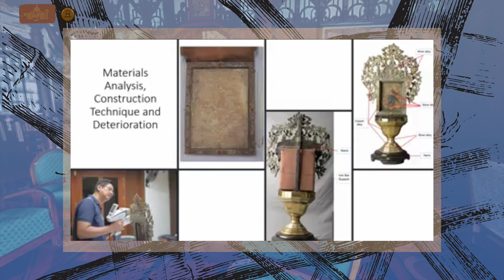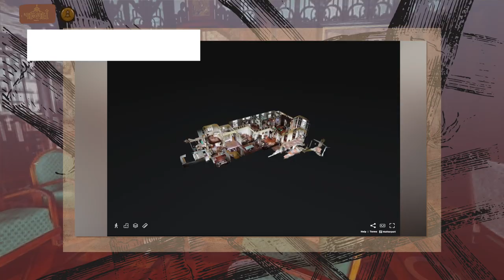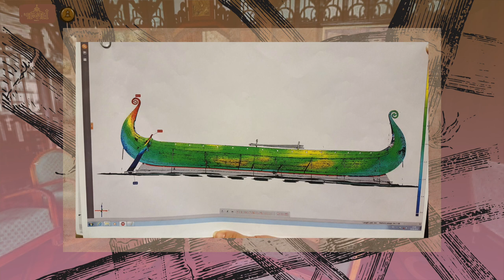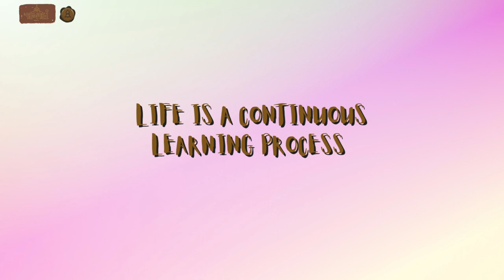Wood Conservation Specialist/Sensei S2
Sensei featuring Dr. Cheek Fadriquela , a wood conservation specialist and a researcher for the center for conservation cultural property and environment in the tropics at the University of Santo Tomas.
Watch as he shared how to conserve our heritage structures that has wood materials. Learn how much it is important to take good care of our heritage in our country.